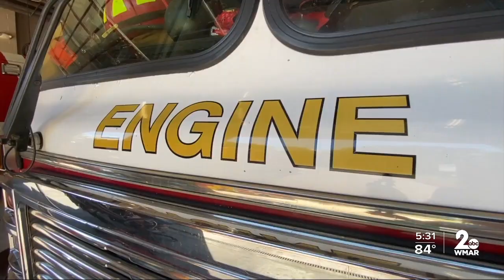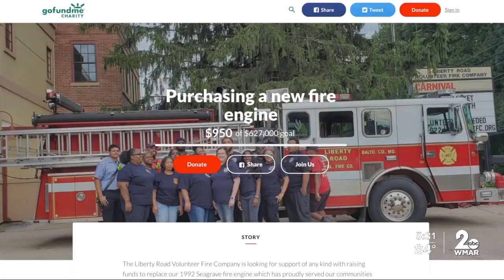Liberty Road Volunteer Fire Company raising money